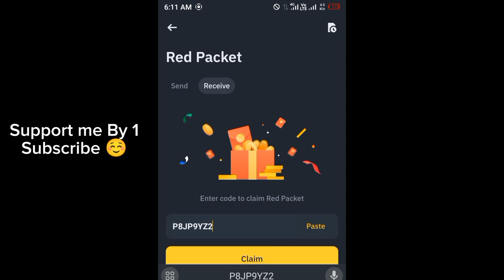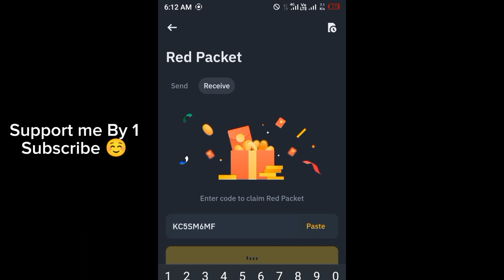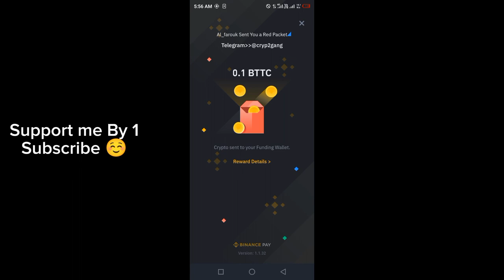Binance red packet code today | 10 Binance Coin RED Packets 16 May 2024